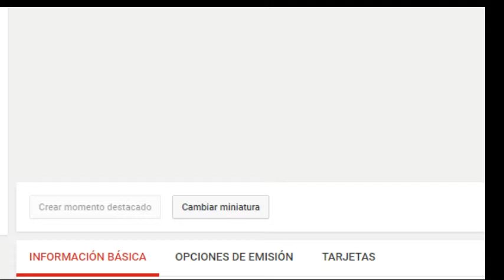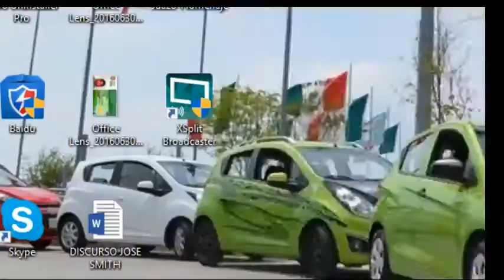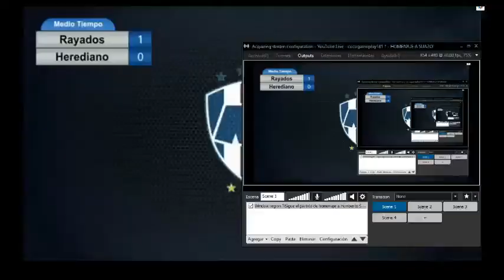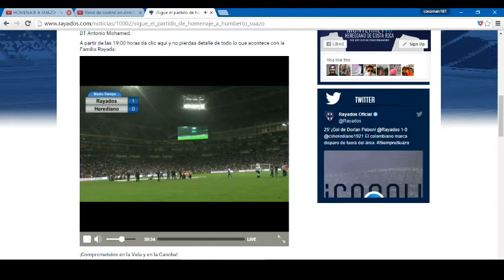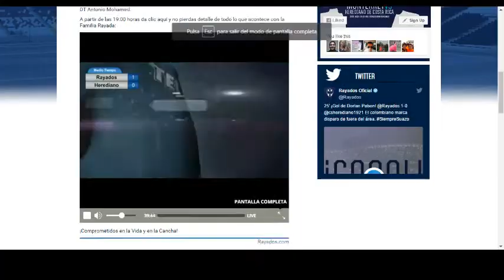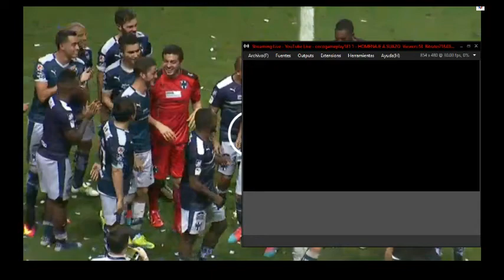HOMENAJE A SUAZO RG 690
ESCUCHA LA TRANSMICION EN VIVO DEL PARTIDO DE HOMENAJE DE CHUPETE ZUAZO